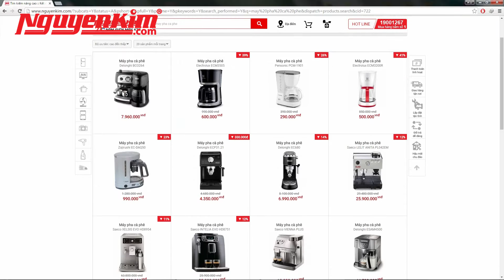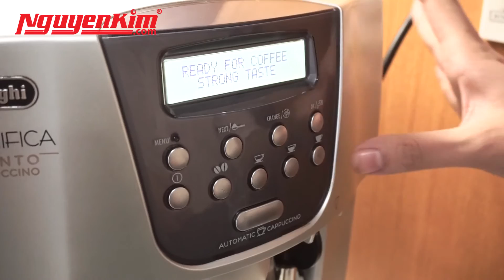Phim ngắn: Hương vị cuộc sống - Nguyễn Kim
Nguồn Video: NGUYỄN KIM TV